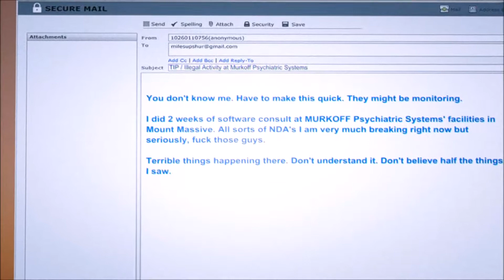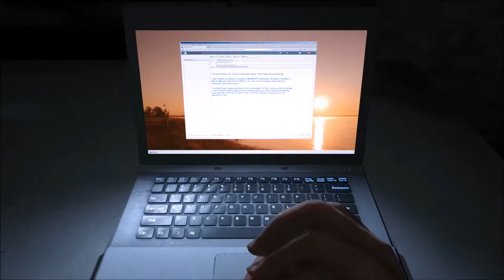Outlast Whistleblower Gameplay Walkthrough Playthrough - Part 1